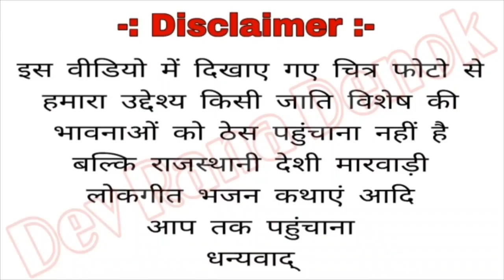कांच वाला बंगला by मदन राणा देचू Mo.9672032656 Kanch wala bangla madan rana dechu ओम बन्ना स्टूडियो